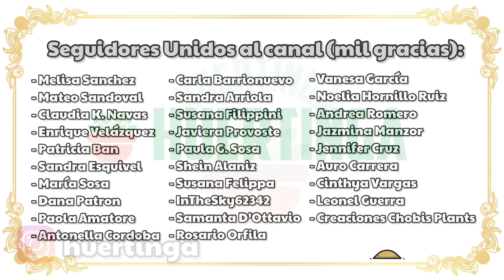Crecimiento de SUCULENTAS en 2 AÑOS | Parte 5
Quinta parte de la sección de antes y después, para ver y comparar cuánto ha crecido cada una de nuestras suculentas en casi 2 años.